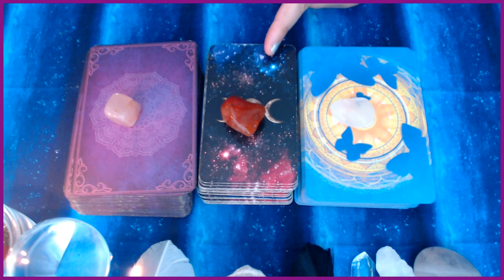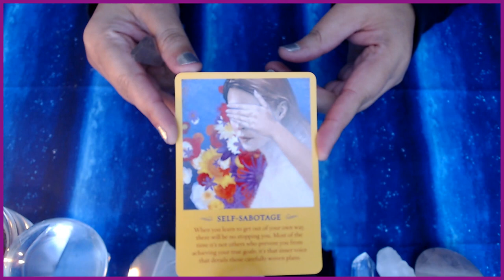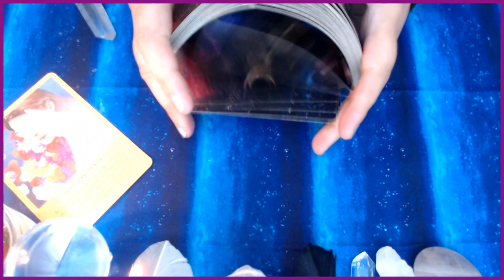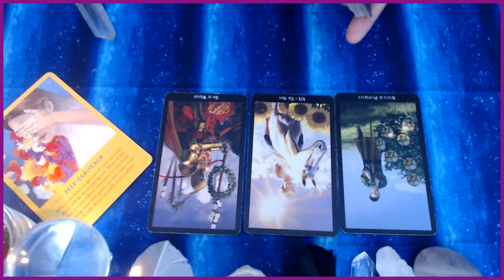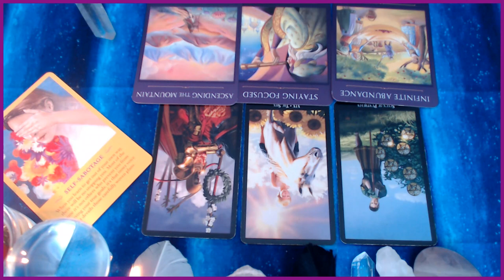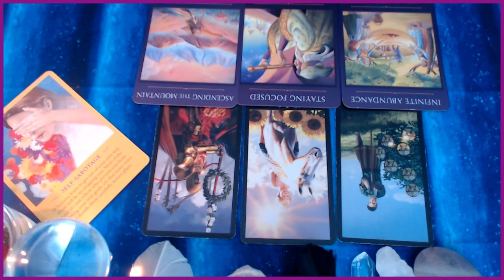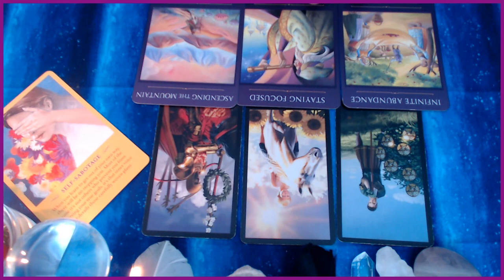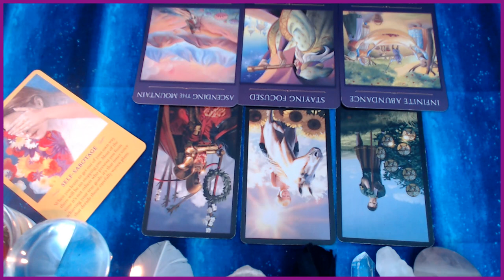SCORPIO JANUARY TAROT CARD READING PREDICTIONS ❄️❄️❄️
May Blessings & Magic Always Accompany You!